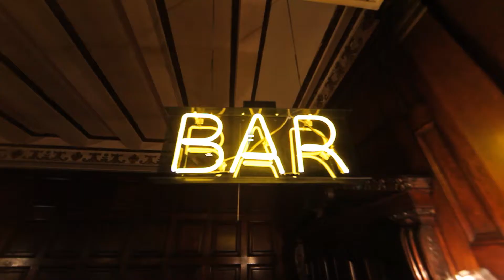Costa del Sol, an unbeatable destination for a getaway with friends.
What does an unforgettable getaway look like for you? However you enjoy spending your time - soaking up culture🗺️, indulging in food 🍴 or getting active - you can make it a reality in Costa del Sol. Click play to discover how.